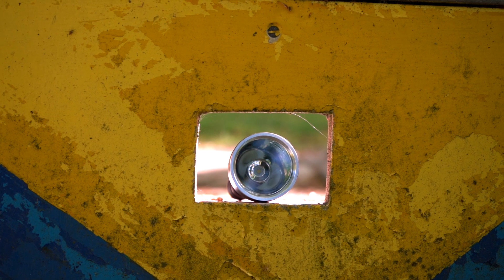MAULhelios - Eine Taschenlampe mit viel Leistung? 700 Lumen - Gear | StatusRAW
Hallo Leute,
diesmal durfte ich die Taschenlampe MAULhelios testen. Die Lampe wurde mir kostenlos von der Firma Jakob Maul GmbH zu Verfügung gestellt, deswegen bezeichne ich das ganze Video auch als Werbevideo und wurde durch Produktplatzierung unterstützt.

Die MAULhelios bietet dank Hochleistungs-CREE-LED einen Lichtstrom von 700 Lumen und eine hohe Leuchtreichweite von bis zu 300 Metern.

Die MAULhelios Taschenlampe ist mit fünf unterschiedlichen Lichtmodi ausgestattet: SOS, Blitzlicht sowie drei dimmbaren Helligkeitsstufen. Aufgrund der mitgelieferten wiederaufladbaren Akkus ist die Taschenlampe ideal für den häufigen Gebrauch geeignet.

Sie bietet zwei Schalter zur bequemen Bedienung. Dank ihrer rutschhemmenden Struktur liegt die LED-Taschenlampe MAULhelios optimal in der Hand.

Über ein Abo und Like würden wir uns sehr freuen :)